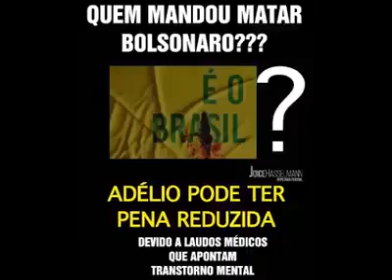TAI UM MONTE DE VERDADES NAS LATA DE QUEM ACHA QUE TEM CARA.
Um abraço aos queridos internautas!!!